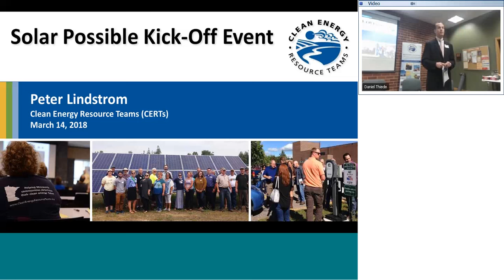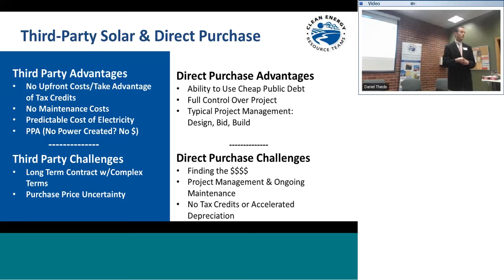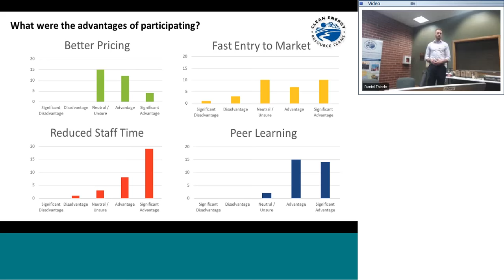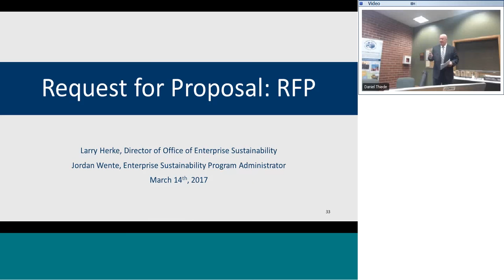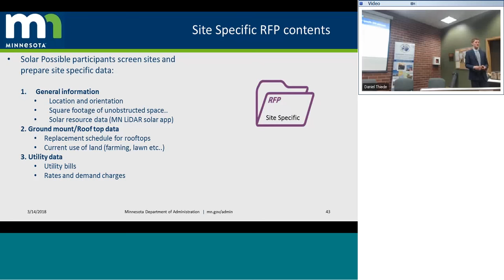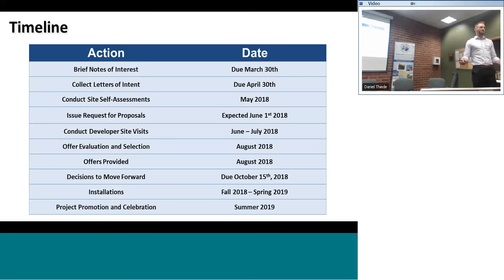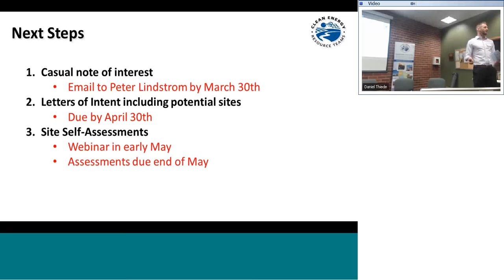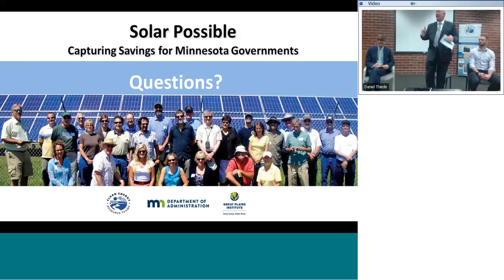Solar Possible Kickoff Presentation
CERTs is working hard at growing the number of Minnesota schools using clean energy. To that end, CERTs is kicking off “Solar Possible,” a cooperative purchasing effort to facilitate more state agencies, local governments, and schools using solar on their facilities.